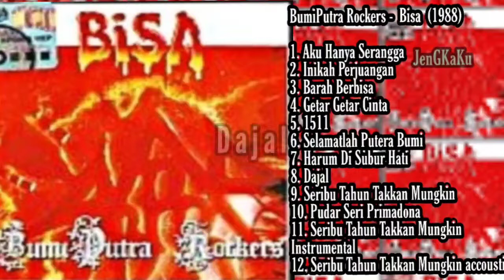Bumiputra Rockers - Dajal